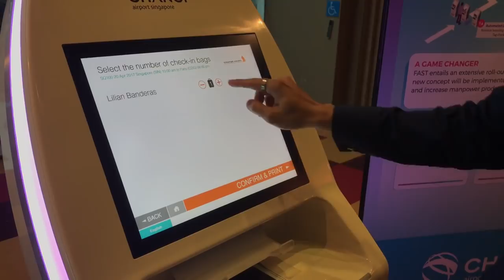Automated Check-in Kiosks in Changi Airport's T4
A demonstration of how to use the new Automated Check-in Kiosks that will be introduced at Changi Airport's Terminal 4. ST VIDEO: LIM YAOHUI